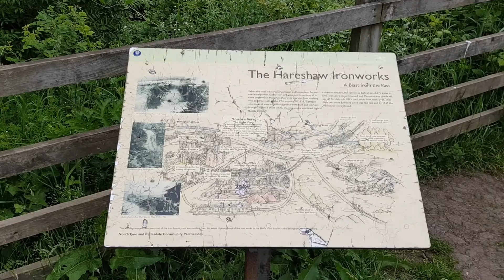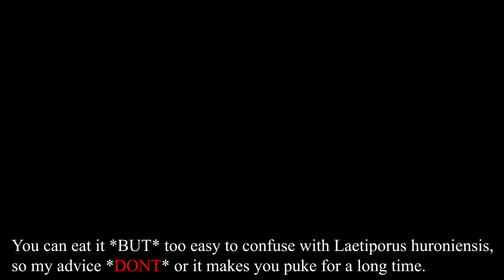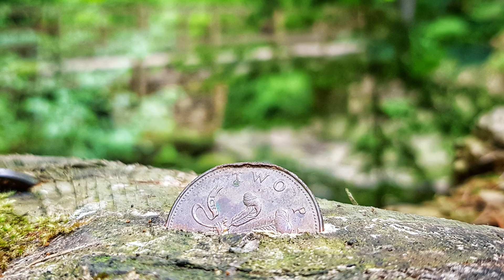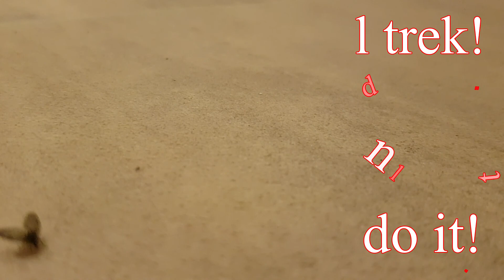Trail trek Hareshaw Linn Waterfall Northumberland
A simple but engrosing walk from Bellingham in Northumberland along the hareshaw burn to the large hareshaw linn waterfall
Free parking and no screaming brats, who could ask for anytghing more!

Grid ref: NY842847